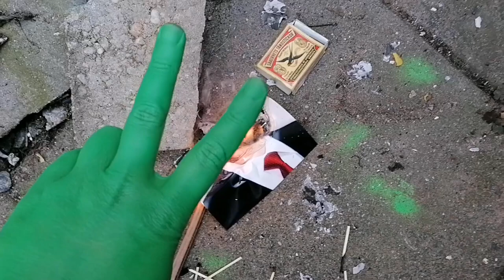Happy birthday mr. President, 2022 6/7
Congratulations dear president Putin with your 70s birthday! Warm greeting from feminists all over the world. Yours truly, Feminist Anti-War Resistance ФАС

This work is part of An Artist Residency in Motherhood 2020-ongoing